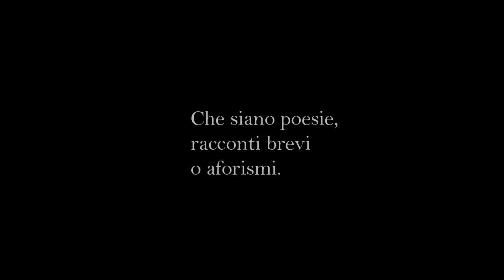Concorso - Leggo in video i vostri scritti!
Se vuoi, supporta il mio canale con un caffè:
Le opere lette non seguiranno le leggi del copyright!